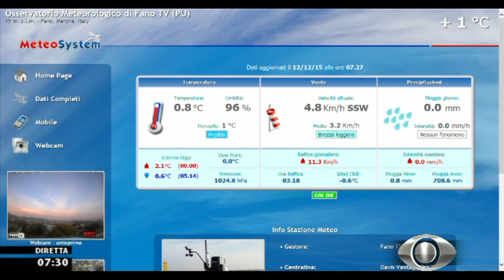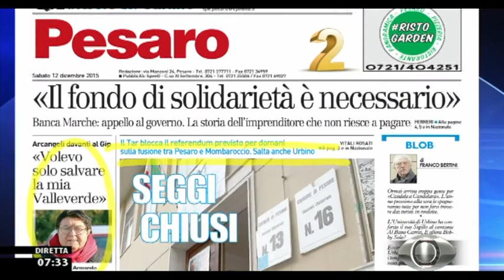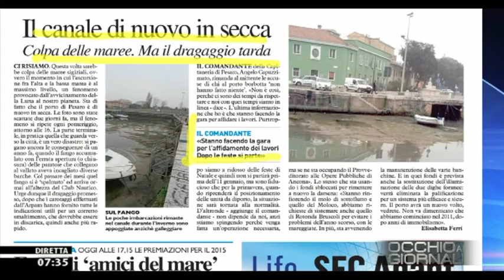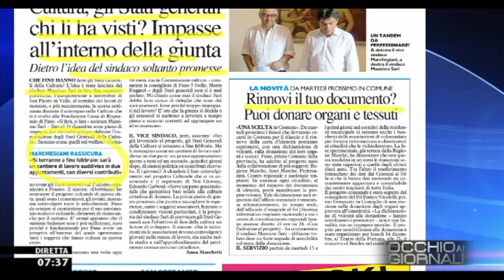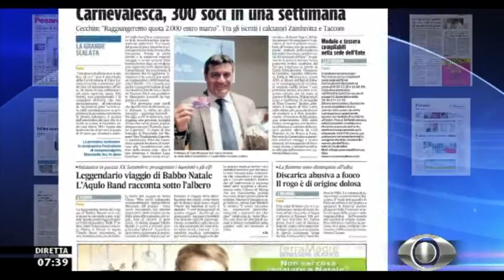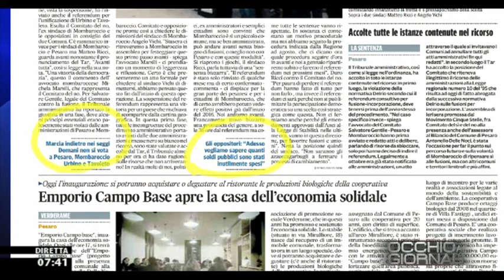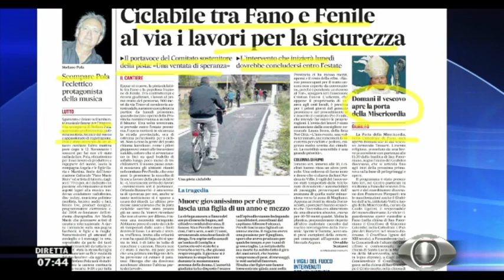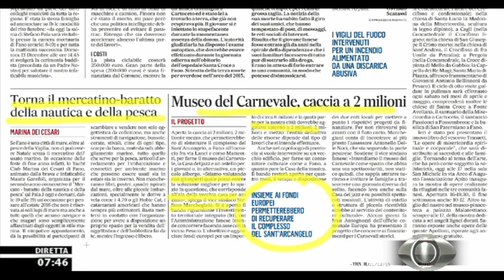Occhio ai GIORNALI 12/12/2015